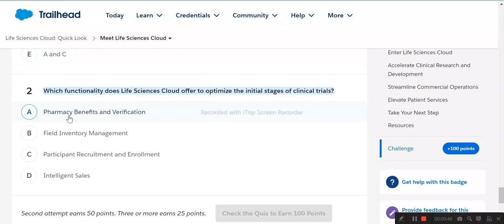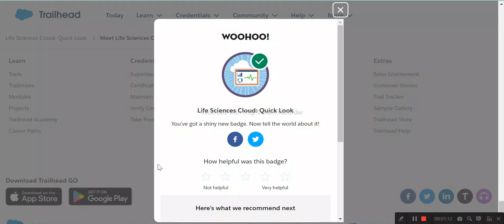Life Sciences Cloud: Quick Look | Salesforce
Life Sciences Cloud: Quick Look | Meet Life Sciences Cloud | Salesforce